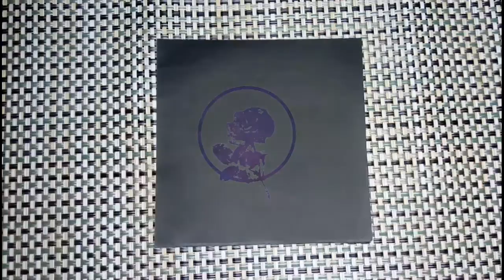Cards | Awesome card ideas for your scrapbook | Easy tutorial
An easy card tutorial for your awesome scrapbook cards.

Vlog #25